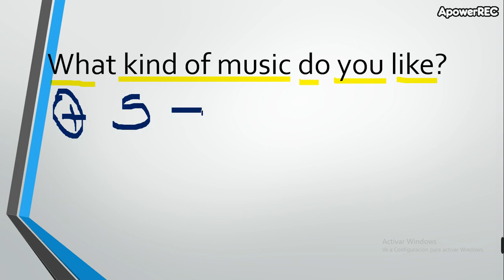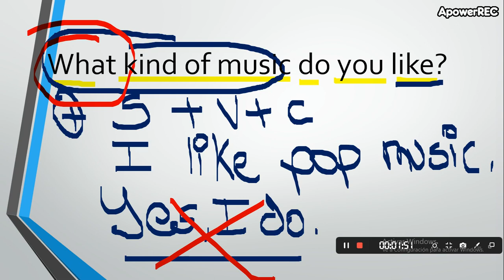Learn english level 1- Beginners 1 Unit 2 part 9